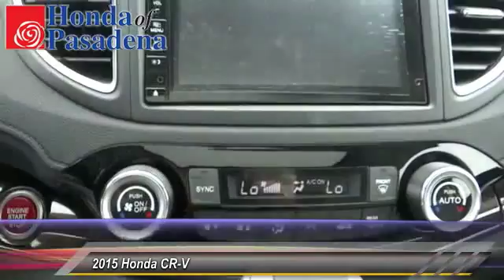2015 Honda CR-V Pasadena Cerritos Los Angeles Alhambra Pasadena, SoCal, Orange County 151796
2015 Honda CR-V 2WD 5DR EX-L

HONDA OF PASADENA IS A NEW AND USED HONDA DEALERSHIP PROUDLY SERVICING LOS ANGELES, PASADENA, GLENDALE, ALHAMBRA, CERRITOS, & ALL NEARBY CITIES. THIS GRAY 2015 Honda CR-V IS EQUIPPED WITH A Engine: 2.4L I-4 16-Valve DOHC i-VTEC, AUTOMATIC TRANSMISSION, AND RECEIVES AN ESTIMATED 27 City/34 Hwy MPG. CONTACT HONDA OF PASADENA TO SCHEDULE A TEST DRIVE AND TAKE THIS 2015 Honda CR-V HOME TODAY, OR VISIT OUR SHOWROOM CONVENIENTLY LOCATED AT 1965 E. FOOTHILL BLVD, PASADENA, CA 91107. STOCK #: 151796 | 2015 Honda CR-V 2WD 5dr EX-L 2015 Honda CR-V 2WD 5DR EX-L Stock #: 151796 | VIN: 2HKRM3H76FH543718 | 2015 Honda CR-V 2WD 5dr EX-L Honda of Pasadena AT HONDA OF PASADENA, OUR GOAL IS TO SELL THE BEST VEHICLES AT THE LOWEST PRICES AND TREAT OUR CUSTOMERS WITH RESPECT. AS A CALIFORNIA HONDA DEALER, WE BELIEVE WHEN YOU CHOOSE HONDA OF PASADENA YOU ARE MAKING THE RIGHT CHOICE.